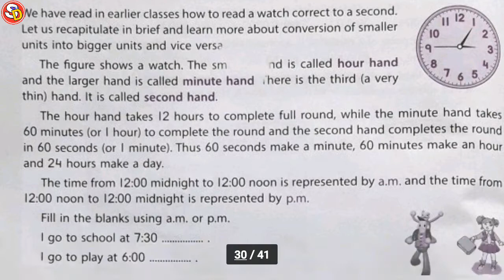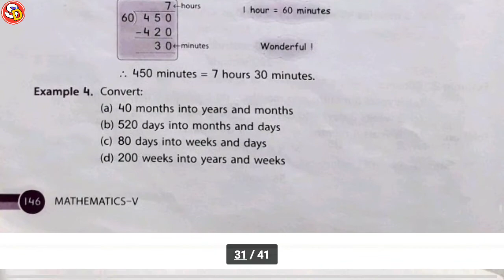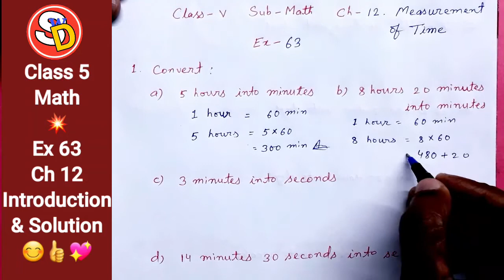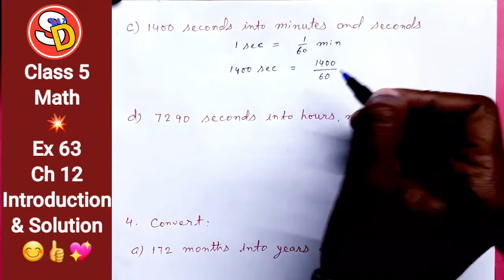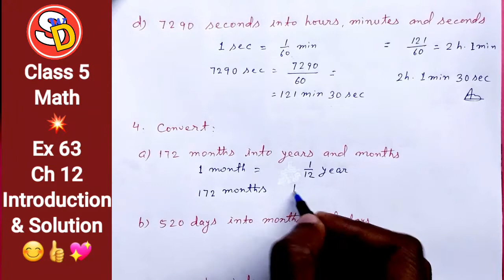Ex 63 Math 5 Ch 12 Introduction & Solution Sarswati Shishu Vidya Mandir सरस्वती शिशु विद्या मंदिर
नमस्कार
बच्चों इस विडियो में Class 5 Math Ch 12 Introduction & Solution Ex 63 को Solve किया गया है। आप सभी इस विडियो को ध्यान पूर्वक देखकर समझें और उसे Revise करें। धन्यवाद।